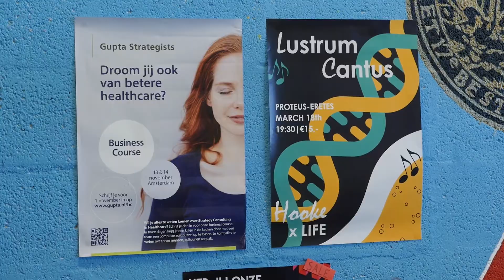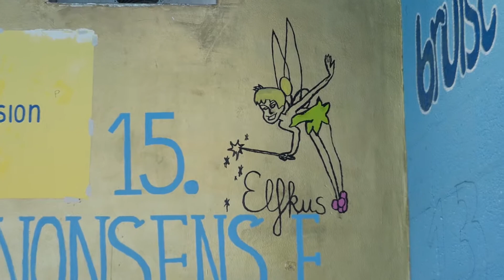This is study association S.V. LIFE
Are you a Life Science & Technology student? Or are you going to study this? Then become a member of study association S.V. LIFE